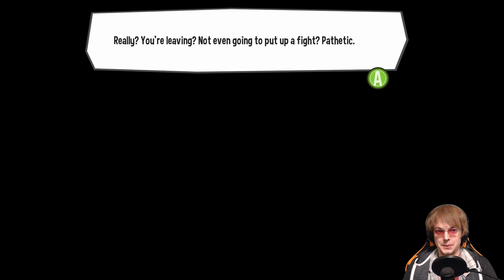A Hat In Time: A Far From Perfect Ending - Part 18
I'm not too happy with how I went about this, but I backed myself into a corner.

Hat Girl has lost the fuel to her space ship, the Time Pieces, on her way home to her home planet! On her way, she befriends Mustache Girl, but things turn sour as Mustache Girl wants to use the Time Pieces to take back Mafia Town.